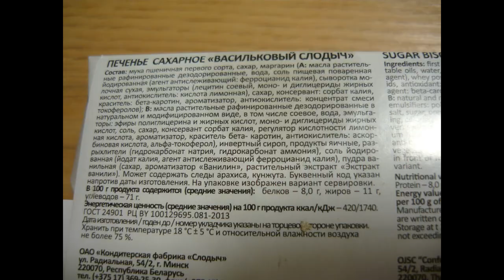ВИДЕО ОБЗОР ПРОДУКТОВ из Fix Price Печенье Слодыч Васильковый